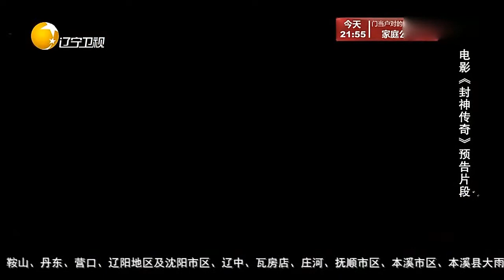有请老梁：名著改编片电影《封神传奇》，进到影院看完多人失望